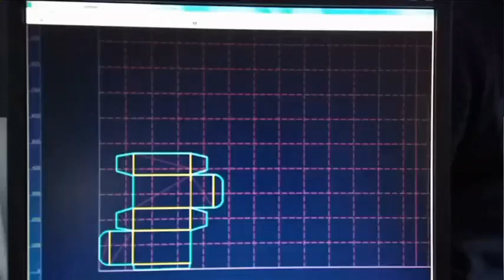Cutting Plotter [creasing n cutting]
Flat-bed Cutting Plotter (cardboard, corrugated paperboard)